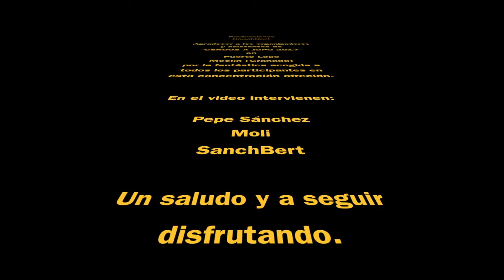CERDOS A JOPO 2017 by SanchBert con música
Agradecer a los organizadores y asistentes de ¨CERDOS A JOPO¨ en Puerto Lope - Moclín (Granada)
por la fantástica acogida a todos los participantes en esta concentración ofrecida.
En el video intervienen:
Pepe Sánchez
Moli
SanchBert

Un saludo y a seguir disfrutando.